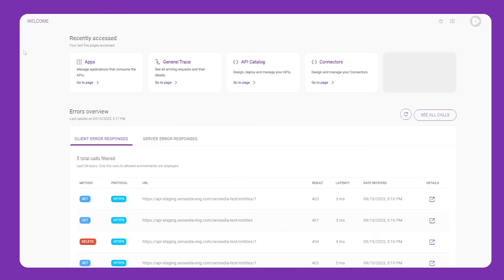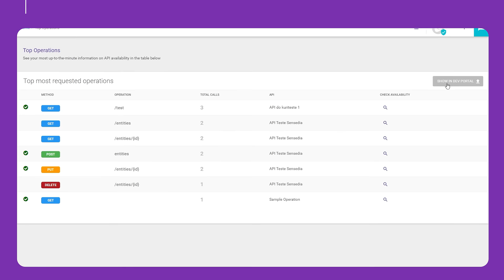API Management Platform - Gerencie o ciclo de vida completo de suas APIs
Acelere suas estratégias de integração com uma ferramenta poderosa, simplificando o design, exposição, monitoramento e segurança das suas APIs.